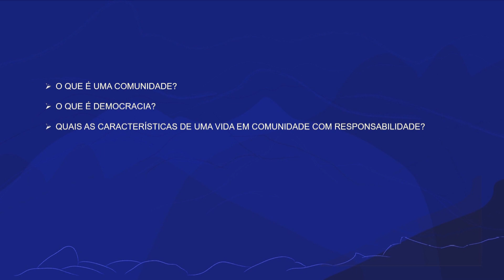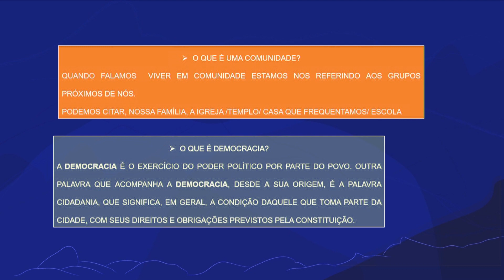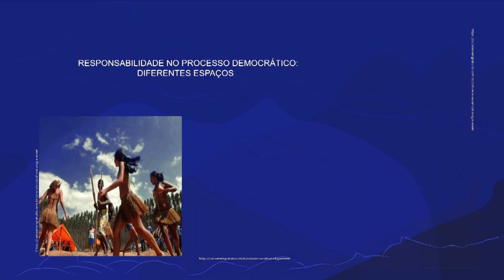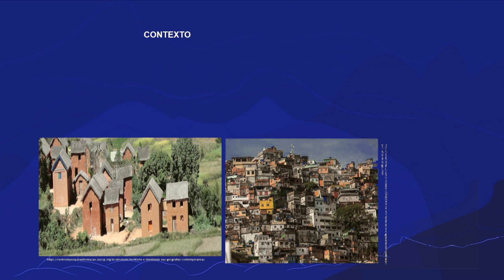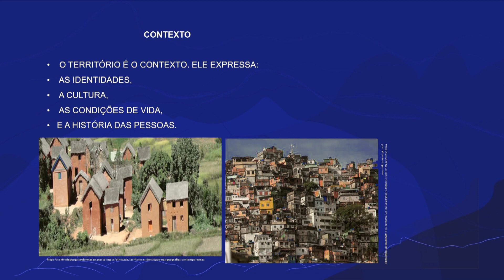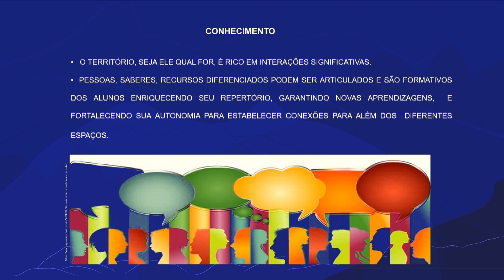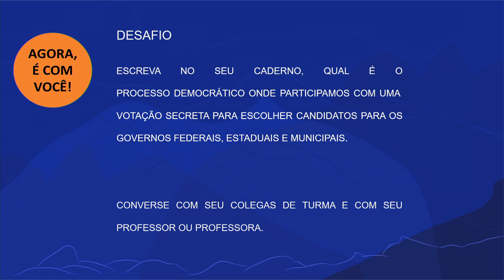Ser cidadão | Rioeduca na TV – EJA I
A professora Erika Fernandes apresenta a aula Ser cidadão.
Habilidades trabalhadas: Atuar com responsabilidade no processo democrático dos diferentes espaços   (família, escola, sociedade e etc).​